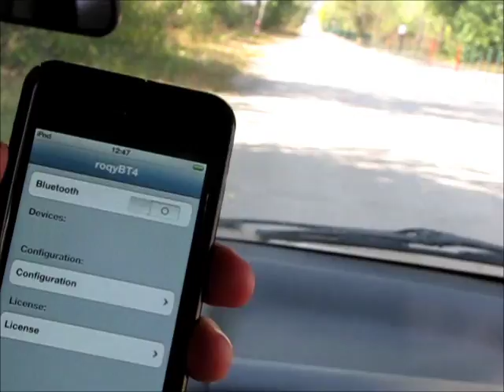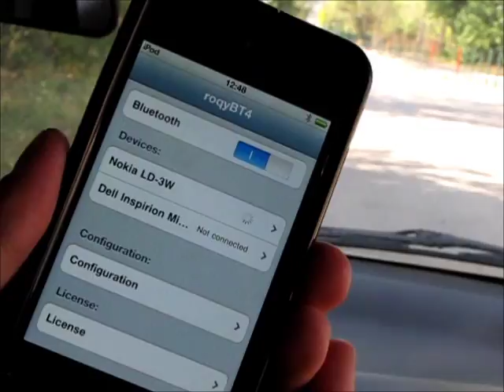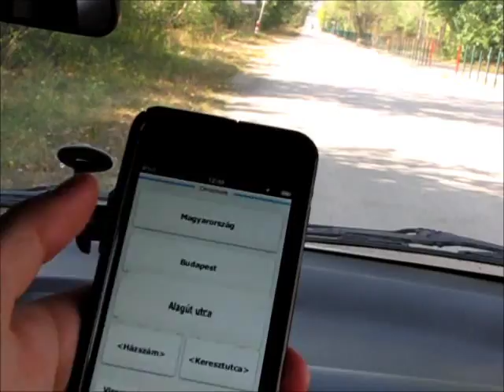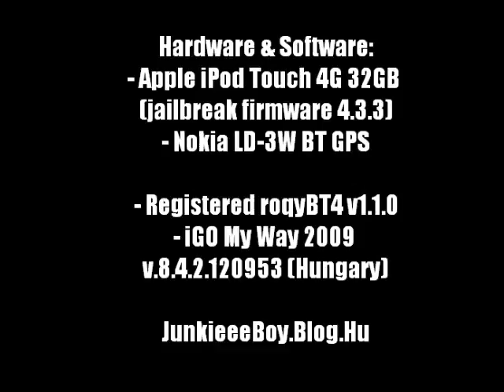Apple iPod Touch 4G & BlueTooth GPS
KONFIG - SZOFTVER VERZIÓK, AMIKET ÉN HASZNÁLTAM:
Apple iPod Touch 4G 32GB (jailbreak firmware 4.3.3)
Nokia LD-3W BT GPS
roqyBT4 v1.1.0
iGO My Way 2009 v 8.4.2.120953 (Hungary)